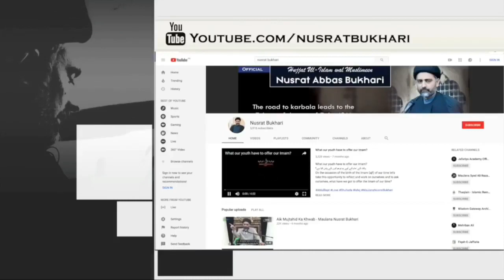Ayatollah qazi tabatabaei (a.r) moulana nusrat abbas bukhari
Copyriht disclaimer under section 107 of the copyright act 1976 allowance is made for fair use for purposes such as criticism comment news reporting teaching scholarship and research fair use is a use permitted by copyright statute that might otherwise be infringing non profit education or personal use tips the balance in favor of "fair" use